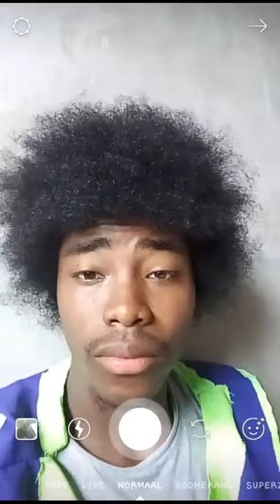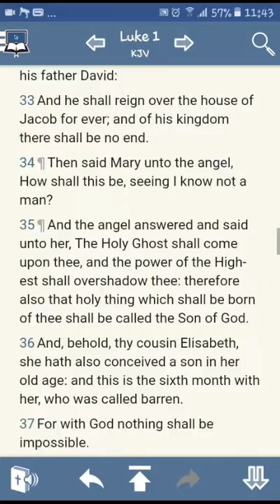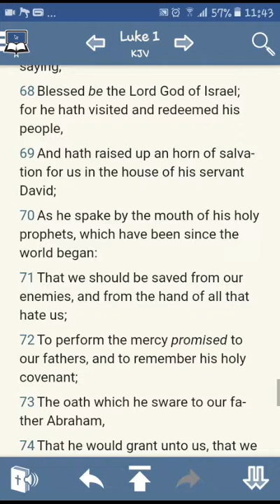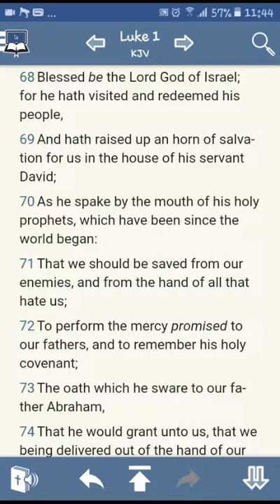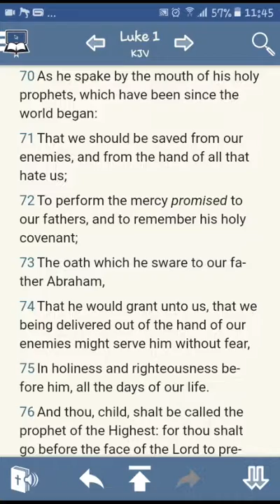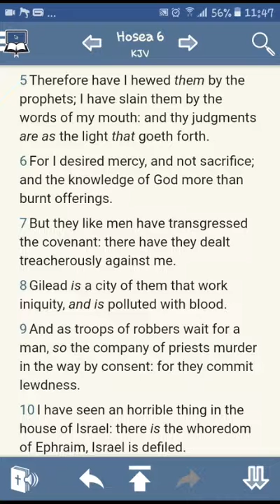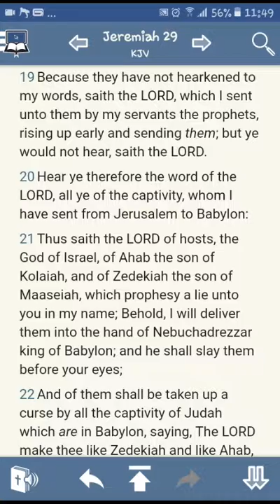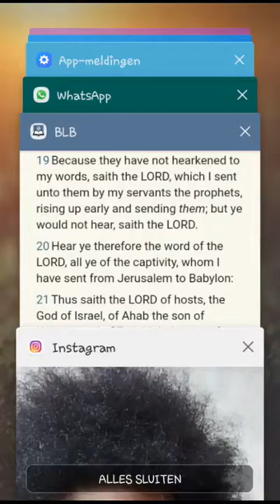The lord YAHAWAH is speaking through his servants the prophets